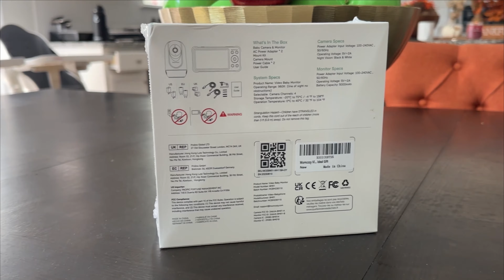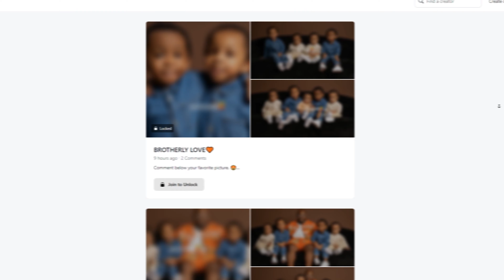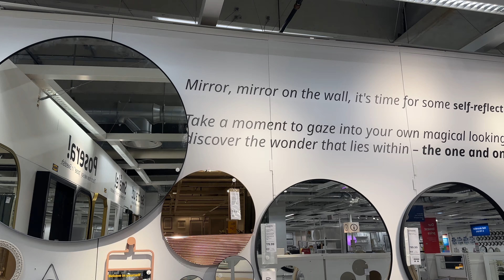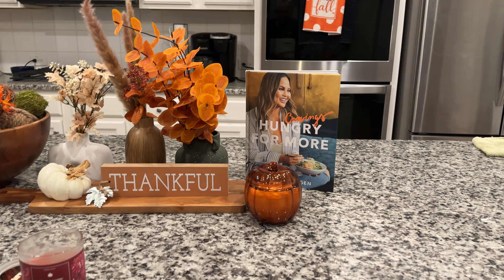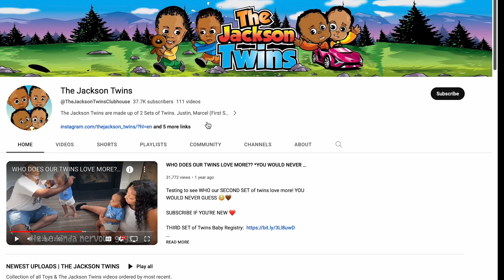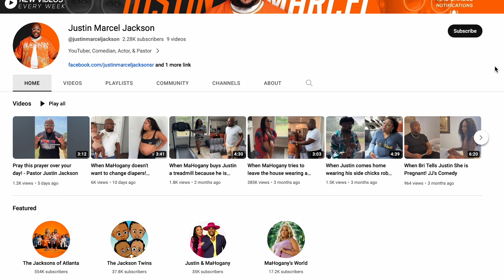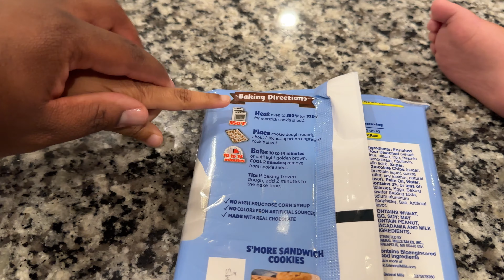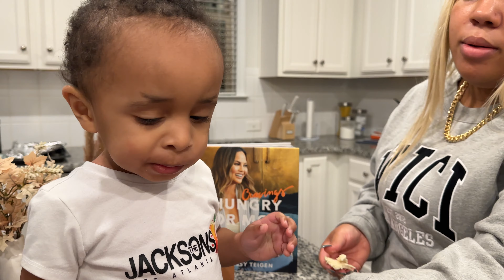Someone Keeps Knocking On Our Door AT NIGHT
This content is property of THE JACKSONS OF ATLANTA ENTERPRISES, LLC and is not allowed to be repurposed or reused without written consent from THE JACKSONS OF ATLANTA ENTERPRISES, LLC. Thank you for your support!